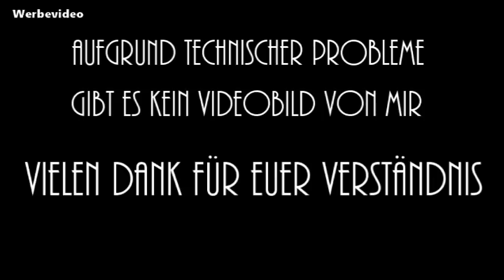Ist GRÜN essen wirklich sinnvoll? ENTGIFTUNG! Wann und warum?